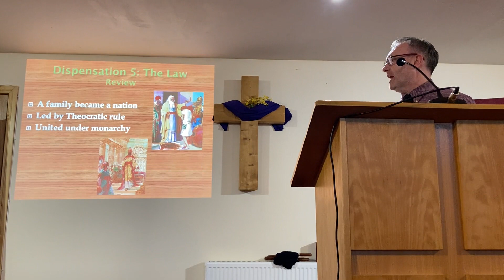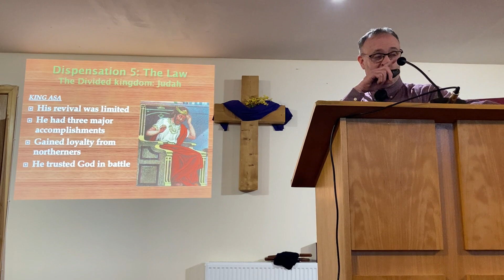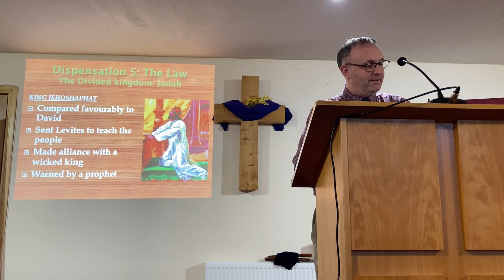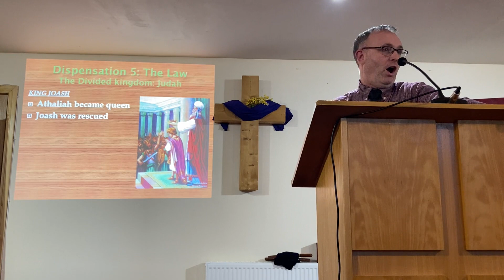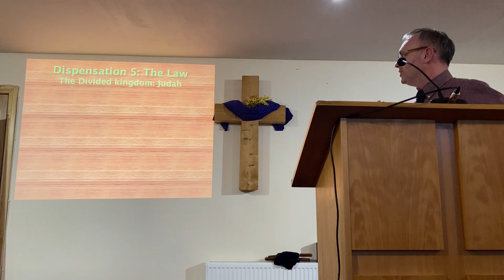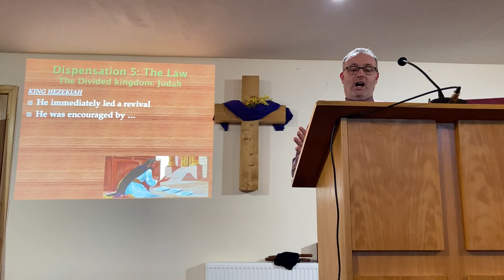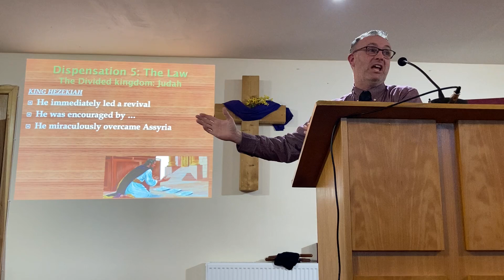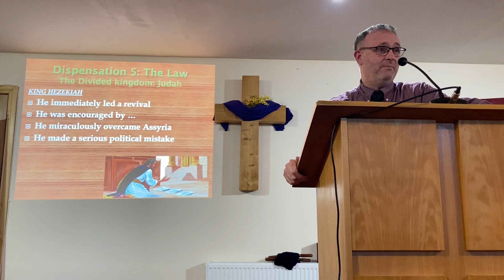Through the Bible - Lesson 16 (6/3/24)